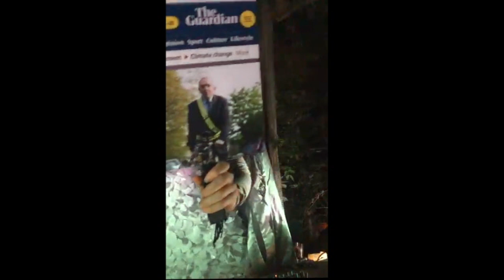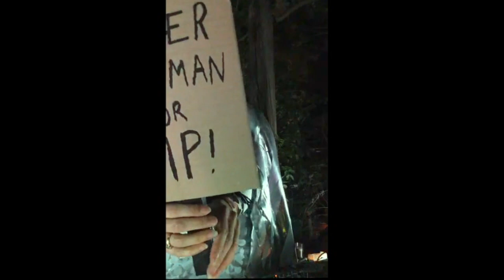ERA GELDES @Implantieren Festival 2020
In front of a forest and a stone arch as an backdrop ERA GELDES entertains some beautiful audiences seated on a circle of stone quarters around a fire pit. Festival time during corona is different but equally nice!
Have an insight and hear my loved discovery the vocal synth. hear exploding sheds microphonic soundbox and plenty of songs training to place themselves in the gaps of minds open to climate activism and humor! (deeply)